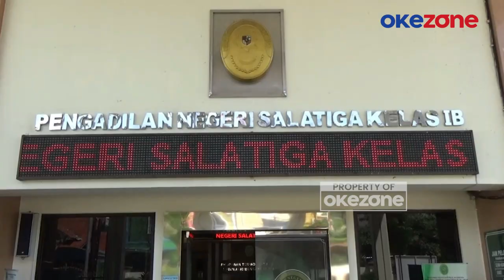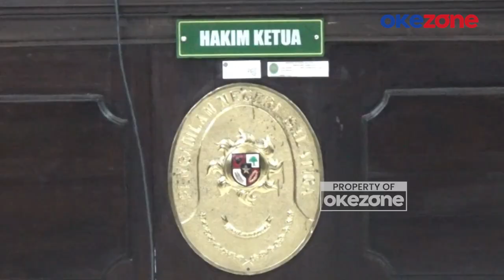Hakim Pengadilan Salatiga Tunda Sidang, Tuntut Perbaikan Kesejahteraan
Pengadilan Negeri (PN) Kota Salatiga, Jawa Tengah, terpaksa menunda sejumlah persidangan sebagai bentuk aksi solidaritas hakim cuti bersama selama 7 hingga 11 Oktober 2024.

Selain memasang pita putih di dada kanan, pihak pengadilan juga memasang baliho raksasa di dinding gedung sebagai simbol perjuangan menuntut peningkatan kesejahteraan hakim.

Suasana persidangan yang biasa terlihat di ruang sidang sudah tidak lagi terlihat sejak tiga hari ini di Pengadilan Negeri Kota Salatiga, Jawa Tengah.

Seluruh ruang sidang yang tersedia dalam kondisi kosong melompong, karena memang pihak Pengadilan Negeri Salatiga menunda persidangan sejak 7 Oktober hingga 11 Oktober mendatang.

Penundaan sidang dilakukan lantaran banyaknya hakim yang ikut dalam aksi solidaritas hakim se-Indonesia di Jakarta, demi menuntut kesejahteraan.

Selain memasang pita berwarna putih di dada kanan bagi struktural pengadilan yang tidak mengambil cuti, pihak pengadilan juga memasang baliho berukuran raksasa di dinding gedung.

Hal itu dilakukan sebagai bentuk solidaritas kepada para hakim yang tengah berjuang di Jakarta menuntut kenaikan gaji pokok yang sejak 12 tahun terakhir tidak pernah mengalami kenaikan.

Para hakim berharap dengan aksi serentak ini, pemerintah bisa merubah PP Nomor 94 Tahun 2012, agar kesejahteraan hakim menjadi perhatian.PRDO